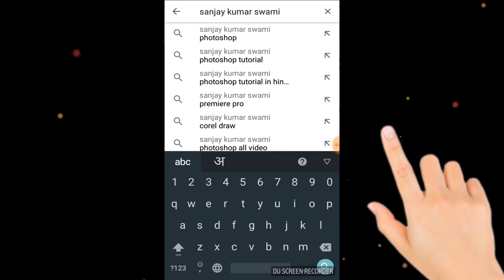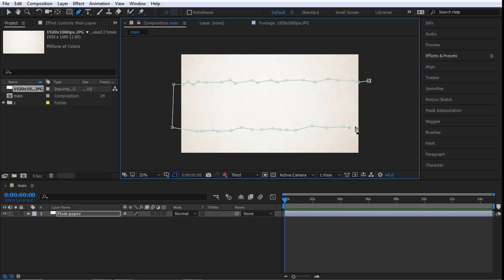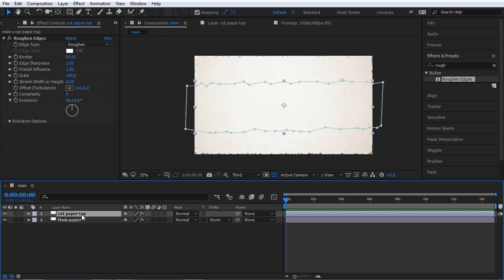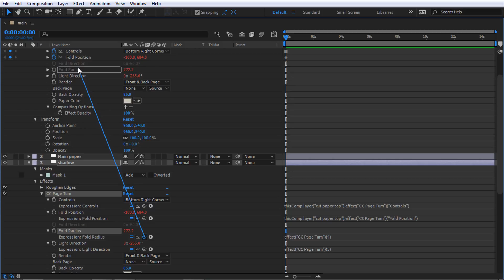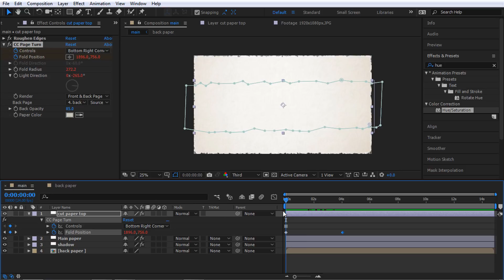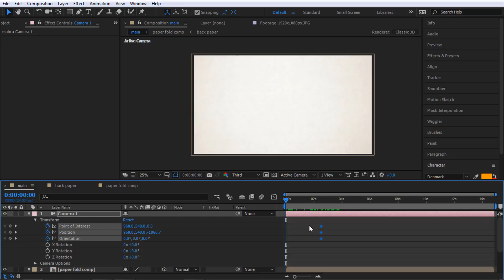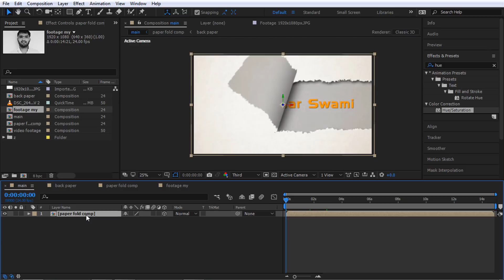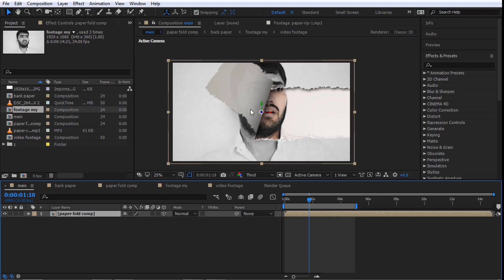Ae-69 Create Rip/Torn Paper Effect- Motion Graphics adobe After Effects in HINDI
विडियो में पेपर फाड़ें / पेपर चीरने का इफेक्ट्स , How to Paper torn/ripped effect in video motion graphics in adobe after effects in HINDI, tutorial for beginners.

Rip, Torn, paper, Effects,cc paper turn,roughen edge,Hue/saturation,blur,shadow,turn,page turn,motion graphics